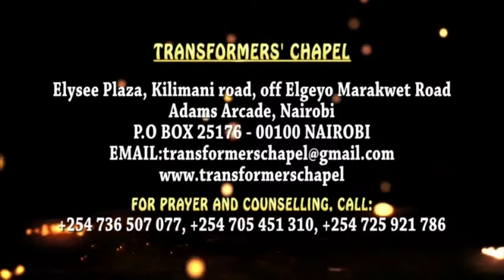7th May 2017 2nd Service - Pastor David Adeoye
Topic : Get Physical Strength